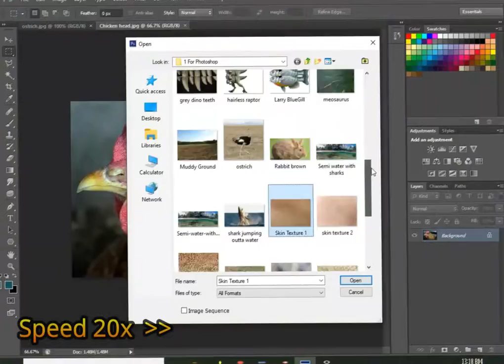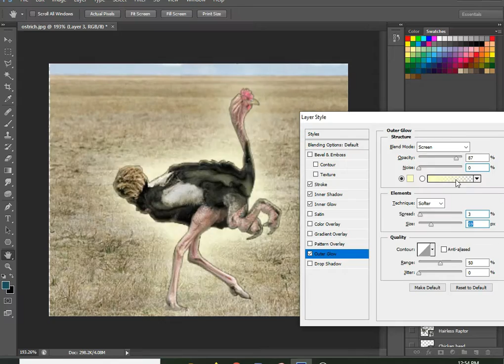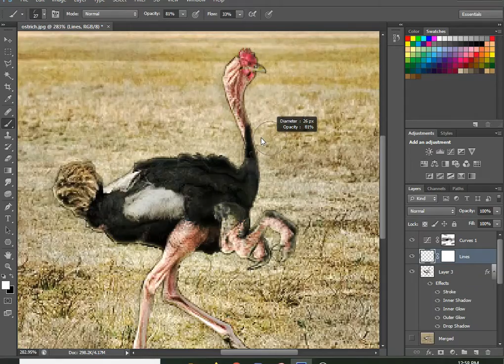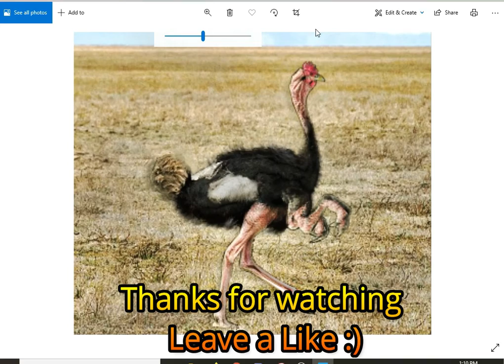Lets Make Custom Creature Speed Art - Raptostrich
Been a long time since I did a video like this ...

Song
Dusk
Artist
Tobu & Syndec
EMI Music Publishing, ASCAP, and 7 Music Rights Societies

-My website contain social profiles such as YouTube , Facebook , Instagram so u can find me there :)

Also I've said this alot of times and I'll say it again ,
please do not write Discord , Bomb , N word etc etc in comment section
because YouTube deletes those comments on ALL videos on every channel idk what's wrong with YouTube I hope it get fixed so if Ur saying like I can't join your discord but this and that , pls make sure Ur comment made it
refresh the video after 2 mins and Ur comment might be deleted